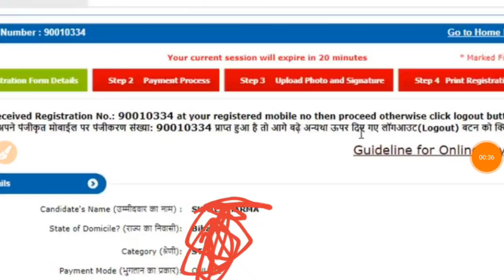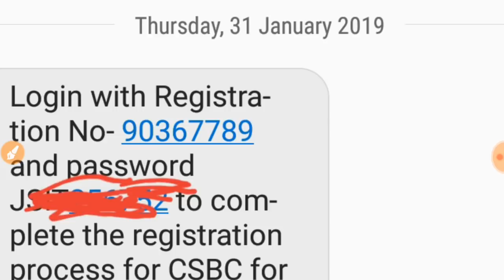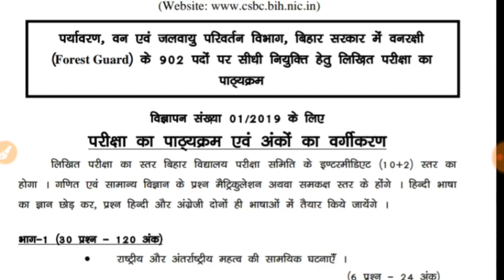Bihar Police forest Guard total form fillup,पुलिस फारेस्ट गार्ड कितने स्टूडेंट ने फॉर्म भरा,syllabus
csbc news bihar police news Bihar Police forest Guard Bihar Police forest Guard total vacancy form fillup बिहार पुलिस फारेस्ट गार्ड कितने स्टूडेंट ने फॉर्म भरा bihar police forest guard syllabus news